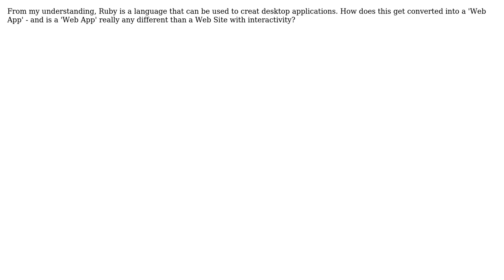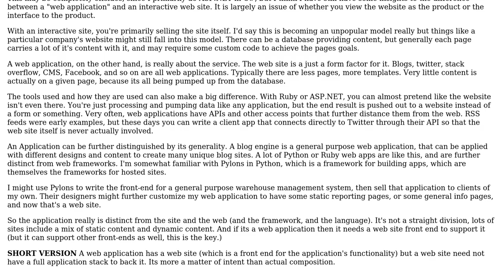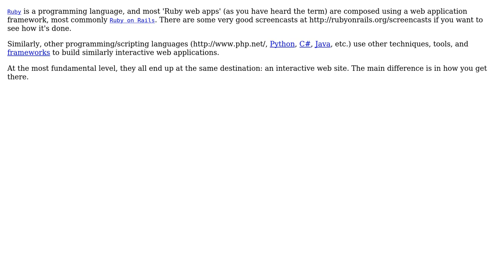Software Engineering: Is a Ruby 'Web App' designed differently than a PHP 'Web Site'?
With thanks & praise to God, and with thanks to the many people who have made this project possible! | Content (except music & images) licensed under CC BY-SA | Music | Images & others | With thanks to user Eric King user CodexArcanum user Chris and the Stack Exchange Network Trademarks are property of their respective owners. You are responsible for your own actions.